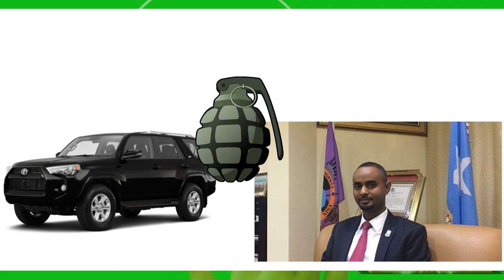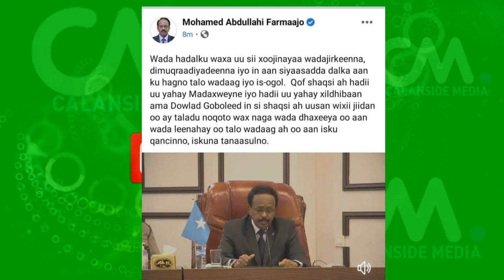DEG DEG Xog Culus Gawaari Qaraxyo kabuuxo oo Muqdsho kujiro & Digniino loo Dirayo shacabka & Sirdonk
DEG DEG Xog Culus Gawaari Qaraxyo kabuuxo oo Muqdsho kujiro & Digniino loo Dirayo shacabka & Sirdonka qaranka,,, Qaraxii Hotel Elite kuwo ka waaweeyn ayey dabacsanyihiin al shabaab ,,,, Taliyaha sirdoonka qaranka oo ka digaya weeraro culus,,